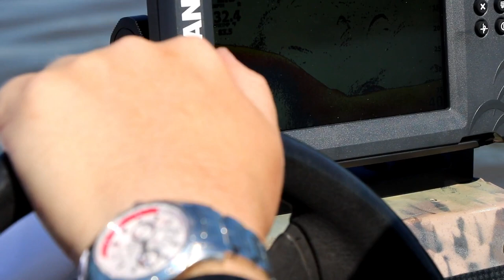Mississippi River Catfishing With Asian Carp (PB BROKEN TWICE IN SAME DAY!)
In this video I go out on the Mississippi River Catfishing With Asian Carp as bait! Carp is a very oily fish so it works well as bait.

-Here are links to all of the gear I use
FISHING RODS
-White Bird (Bass Rod)
-Defender (Bass Rod)
-Ugly Stick (All Around)
-Catfish Commando (Catfish Rod)
FISHING REELS
-Lews Speed Spools LFS (Bass Reel)
-Stradic Ci4+ (BASS)
-Shimano NASCI (BASS)
-Black Max (BASS)
OTHER GEAR
-Survival Axe
-Cast net
-EXPENSIVE CAMERA
-Camera Bag